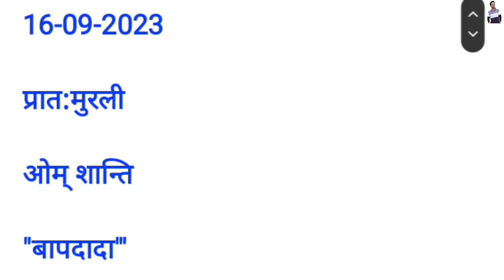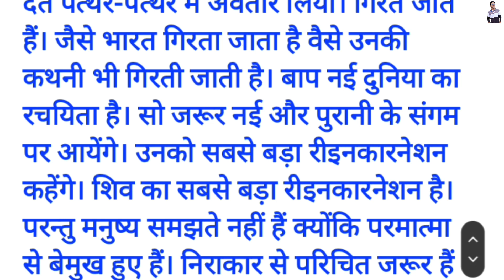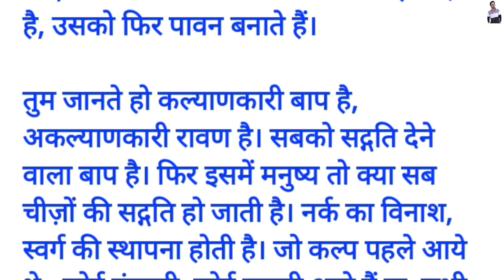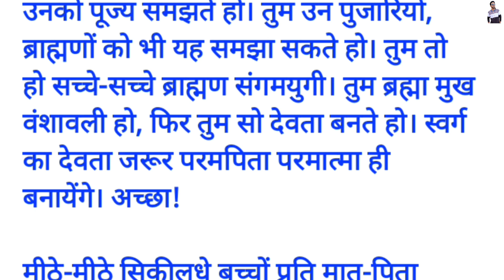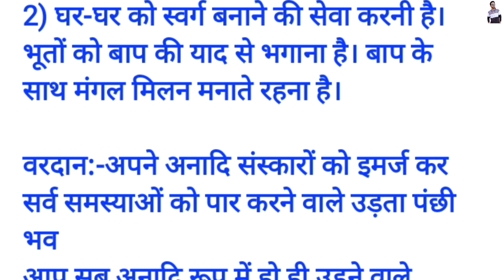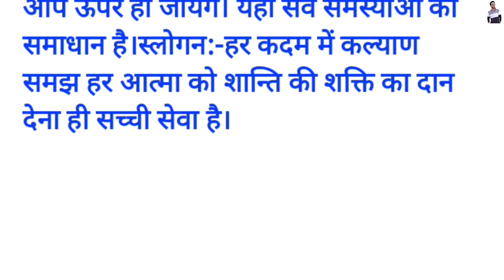Aaj Ki Murli // आज की मुरली // 16-सितंबर-2023 //16-09-2023// Today Murli with Text //Hindi BK Murali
Om Shanti..🙏🙏🙏

यह मुरली यानि परमपिता परमात्मा का संदेश मेरे द्वारा सुनाया गया है मैं अपनी तरफ से समझाने की भरपूर कोशिश किया हूं लेकिन अगर मुरली में हमसे कोई गलती हो गई हो तो मैं उसके लिए माफी चाहता हूं हमारा मुख्य उद्देश्य है कि आपको मुरली अच्छी तरह से समझ मे आ जाए। अगर आपको आज की मुरली मे कुछ समझ मे नहीं आया है तो आप हमसे कमेन्ट या Instagram मे पूछ सकते है मैं समझाने की पूरी कोशिश करूंगा।

Om Shanti.